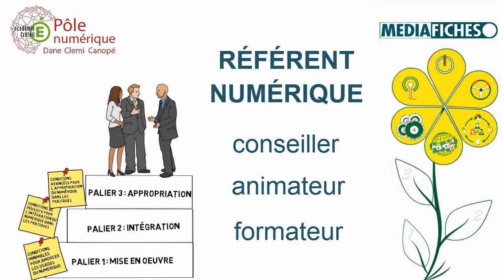Les paliers de maturité numérique des établissements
(Version 2) Description des paliers de maturité proposés par le Pôle numérique de Créteil.